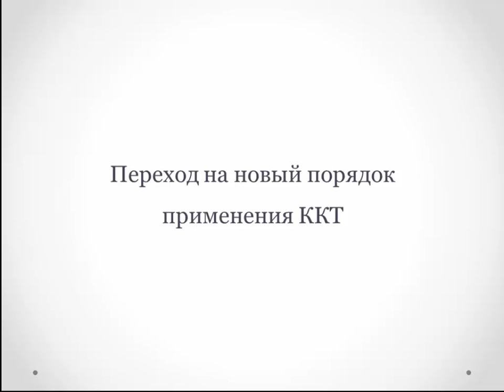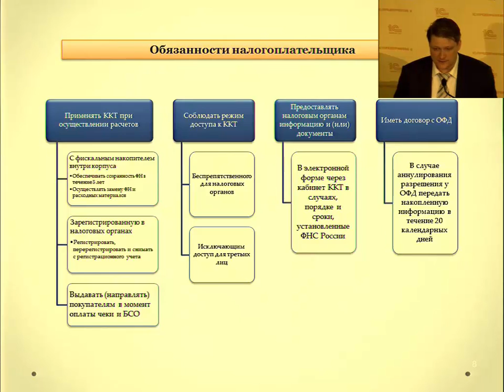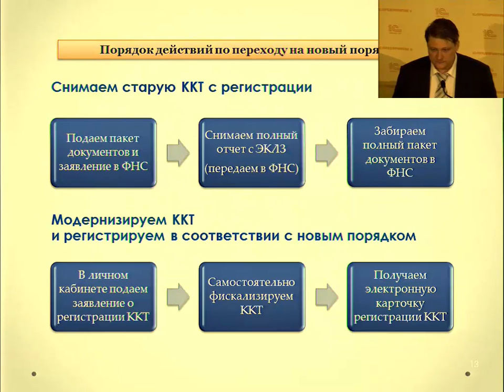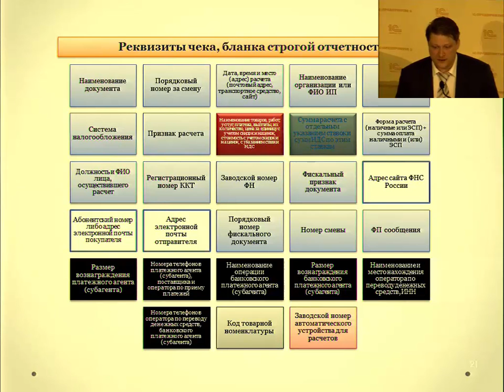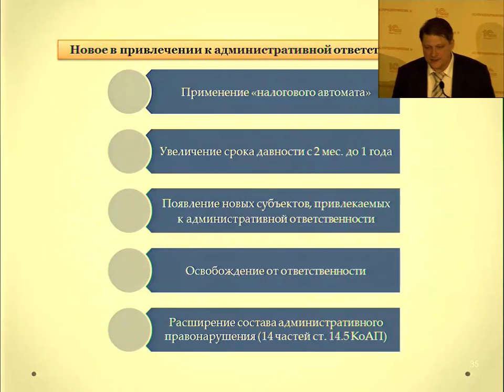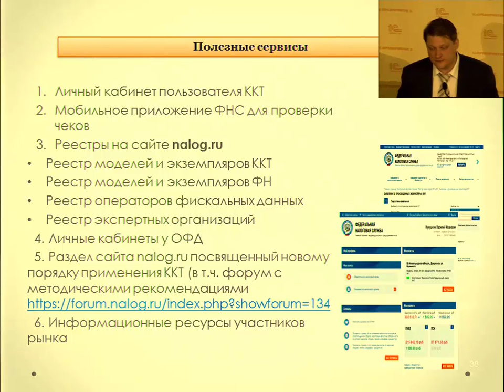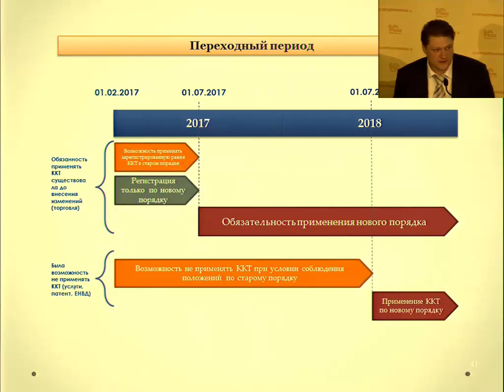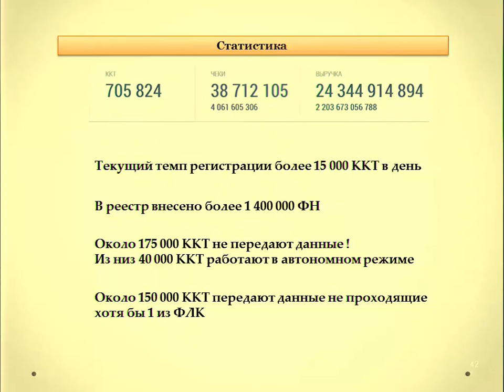Андрей Бударин, ФНС России, рассказывает о переходе на онлайн-кассы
Выступление 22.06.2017 на Всероссийском семинаре по переходу на онлайн-кассы, организованном фирмой «1С».